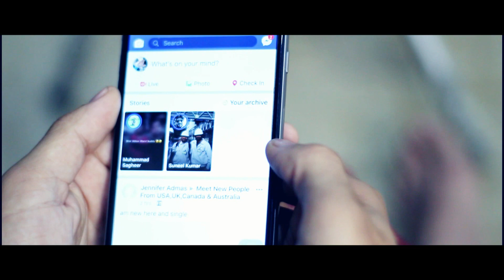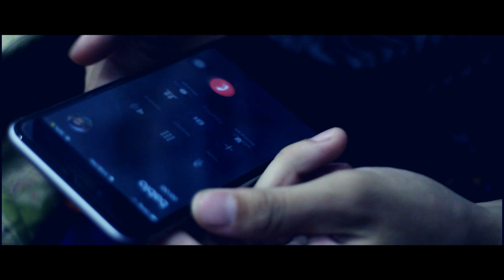dont judge quickly PATHAN about iphone new funny 2018 by Mr Vynz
The Pathans are fond of hospitable, faithful to their friends and kind to their dependent.

The CoFounder of prank star vines shakeel khan , including other team members hammad khan,  and the Director of photography (DOP) is shakeel khan. We're from Karachi and we will bring to you different stories and videos every once in a week.
It all started from being school friends to come to be together as a team that has promised vividly to show the culture of Pakistani, awareness stories and funny videos to cheer you up. Our (DOP) shakeel puts so much efforts in filming and editing to display our work in a better format to everyone. This channel is not only about the work that we do but also it's about the support and love we get from our followers/subscribers, who are with us since day one and only because of them we have reached more than a million likes on our facebook page, which wouldn't have been possible without you guys. Our one and only aim is to give our best and to create amazing content.
karachi Pathan

DOP and NLE by: shakeel khan
prank star vines rights reserved.